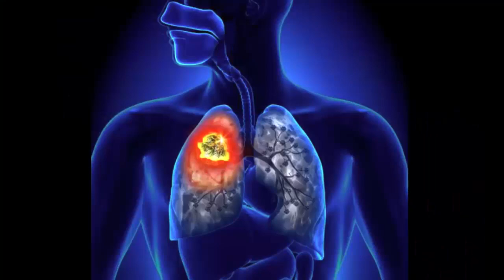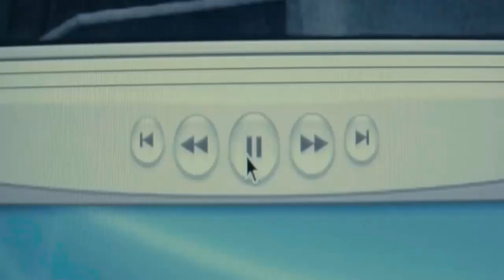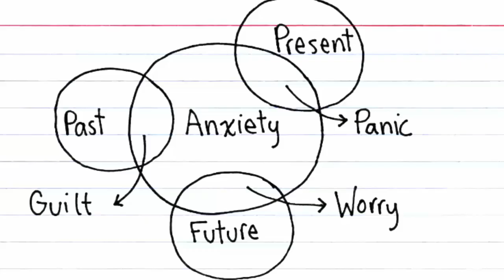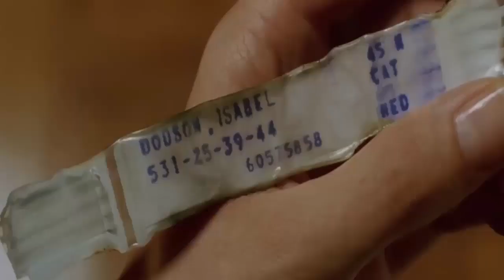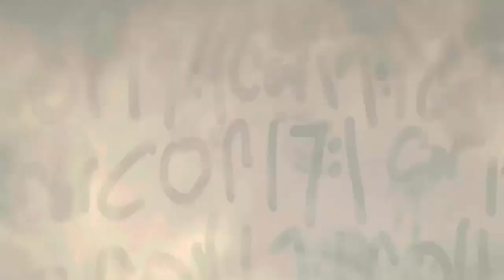Constantine movie explained in hindi | hollywood recent movies | movies explainer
Constantine (2005) Horror movie explained in Urdu Hindi. The American Horror Fantasy film The plot revolves around a young and charismatic guy named John Constantine, who has the ability to see demons and angels.

He's been to the pit of hell and he's looking for forgiveness for his wrongdoings. Constantine's quest draws him into a struggle between heaven and hell when an investigating officer seeks his help in solving a bizarre superantural infractions. He encounters a woman who can see the future and a demon who becomes a friend along the way. Now, Constantine must utilise all of his skills and knowledge to prevent a strong demon from unleashing death to Earth. Hell wants him! but Heaven won't take him. Will he be able tos ave the earth fromd eadly demons? Earth needs him!

Credit(s)

Images and footage Source: Warner Bros.
Director: Francis Lawrence &amp; Jamie Delano
Production: Warner Bros. Pictures
Edited By: Lorenzo di Hellblazer

explainer,explainer video,movies explainer ,explainer

new action movie,latest hollywood movies,best action com,hollywood recent movies
new thriller movies